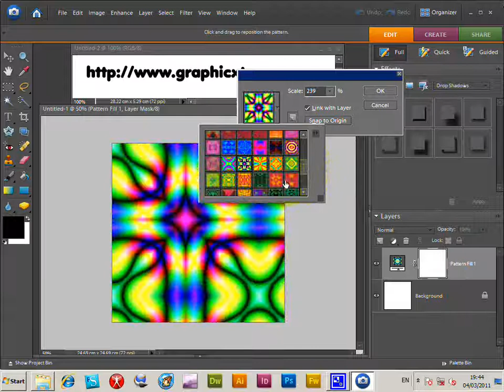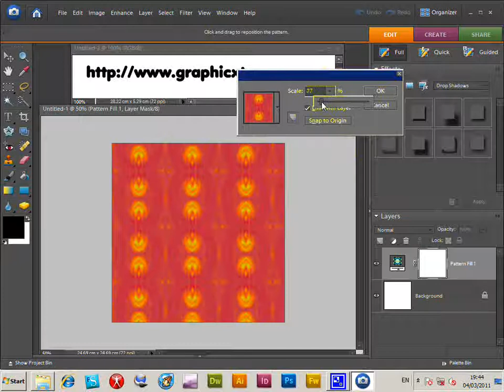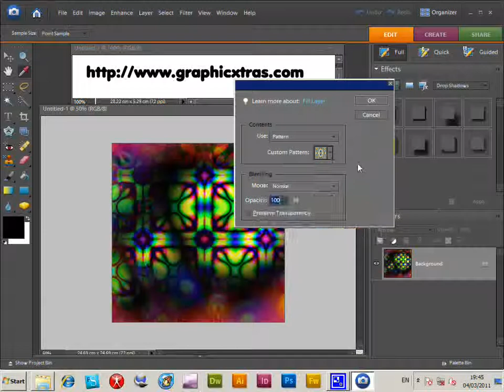How To Use Patterns In Photoshop Elements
Quick tutorial showing the use of patterns in Photoshop Elements 6 (though same for 9 and 8 and 7 etc). Use of the PAT pattern files, loading and installing the pattern files, the use of the patterns in layer fills, fills and the pattern stamp tool, as well as showing the combination of patterns across layers and blending modes such as difference.